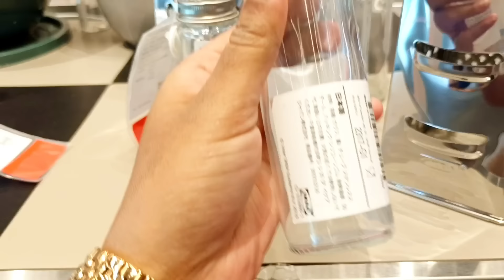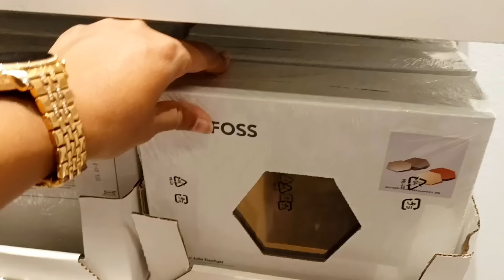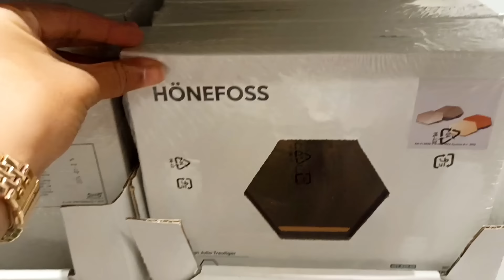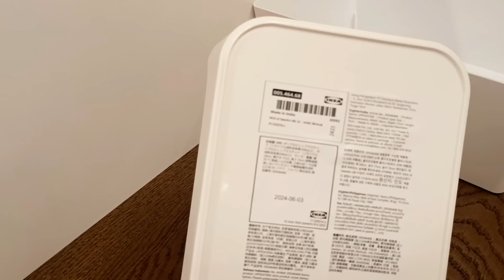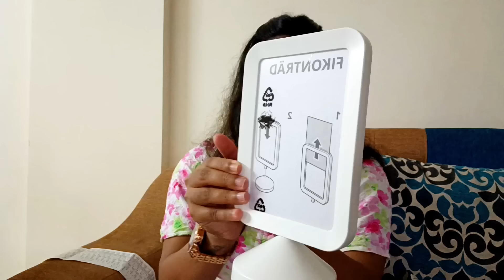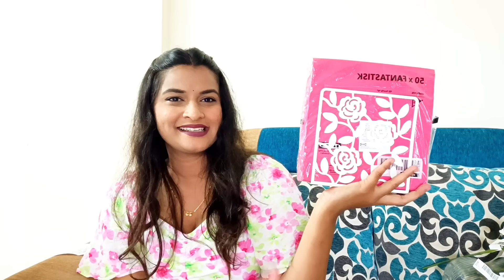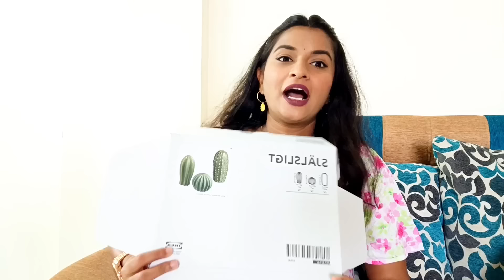10,000 Rs Challenge in IKEA | huge shopping challenge🛒| ಕನ್ನಡ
Hello lovelies ❤️

i hope you all are enjoying my videos if so please do like share & subscribe don't forget to hit bell icon so that every time I post you will be notified 😊 and if there any recommendations to do shopping challenge please do comment 💁🏻‍♀️🙏🏻